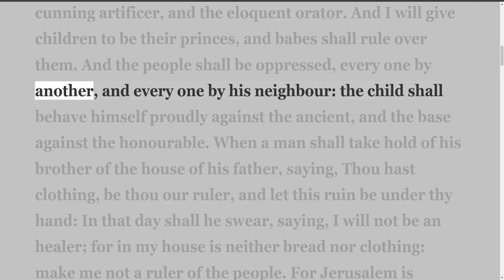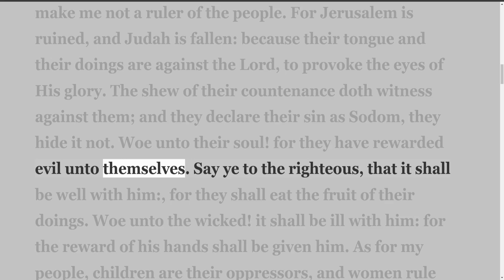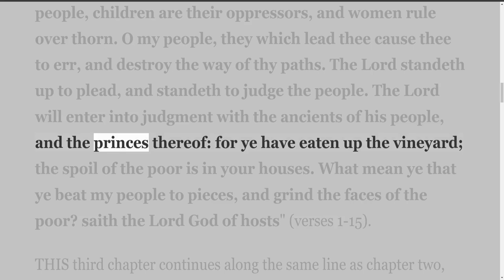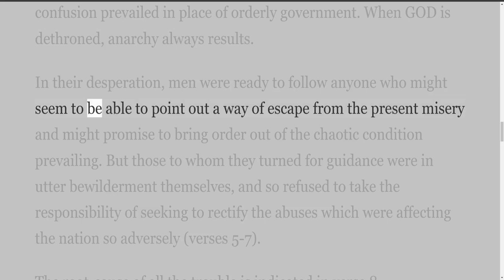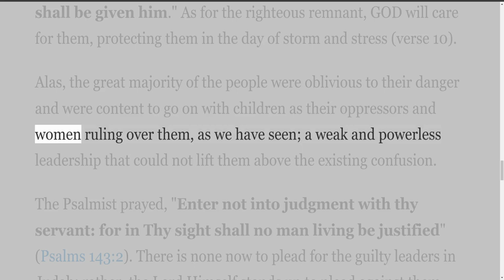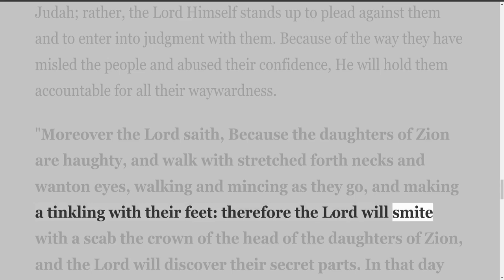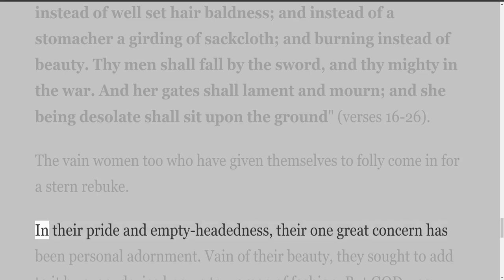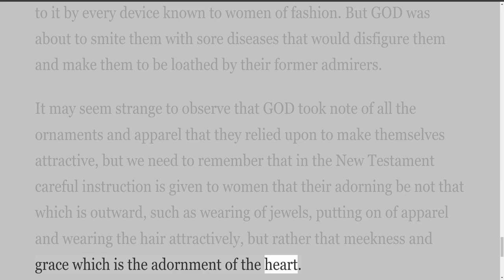Isaiah, by H A Ironside, Chapter 3, JUDAH'S FALLEN CONDITION